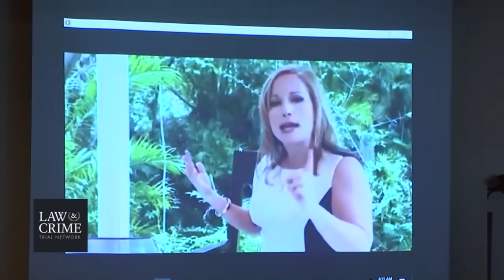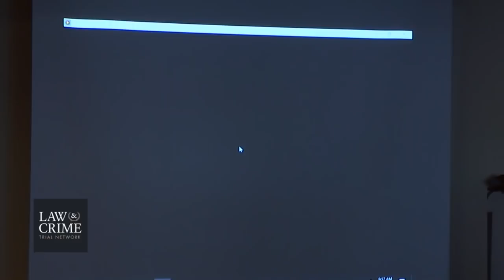Mark Sievers Penalty Phase - Victim Impact Statement - Mary Ann Groves - Victim's Mother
The penalty phase for defendant Mark Sievers is scheduled in Lee County, Florida over the killing of wife Dr. Teresa Sievers, 46. Jurors found him guilty of first-degree murder last week for orchestrating her death.